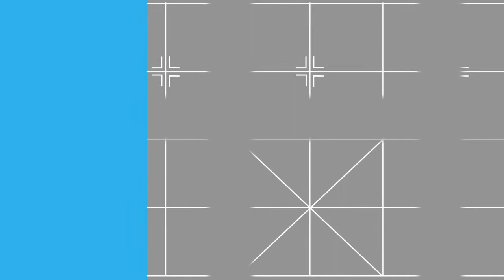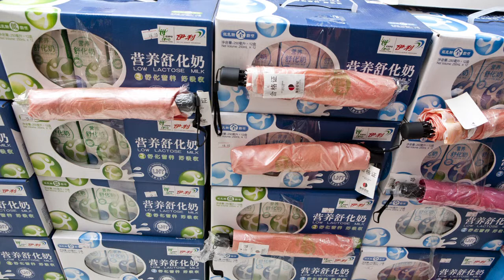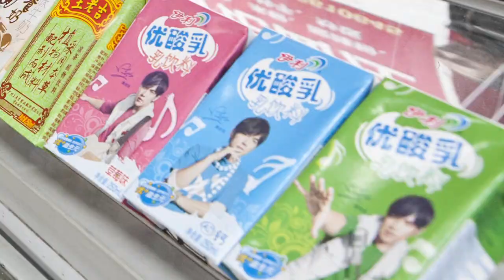Yili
Yili is one of the WPP,  BrandZ Top 50 Most Valuable Chinese Brands 2013. Each brand has its own individual story and to tell them we have put together 50 short films - one on each of the brands in the rankings.